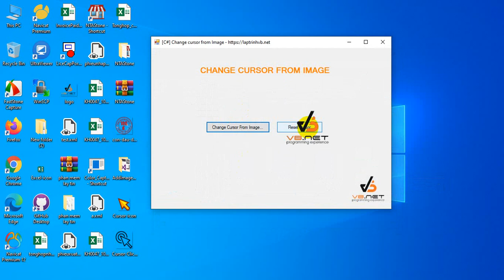[C#] Change cursor from image winform